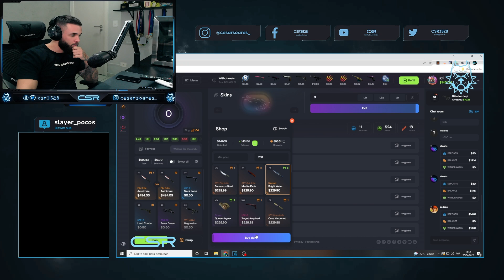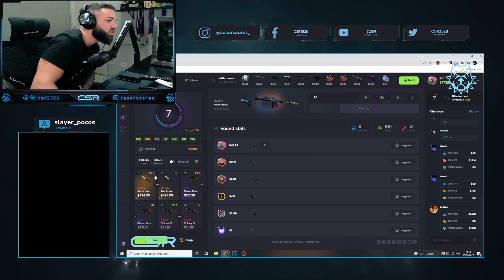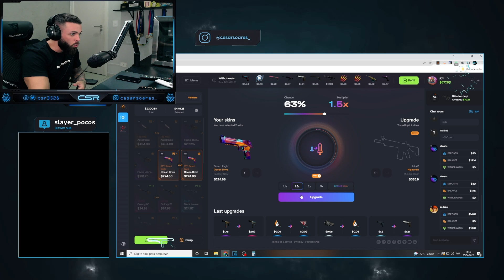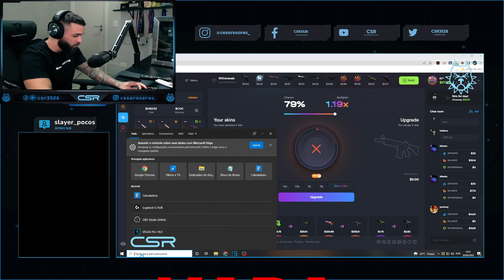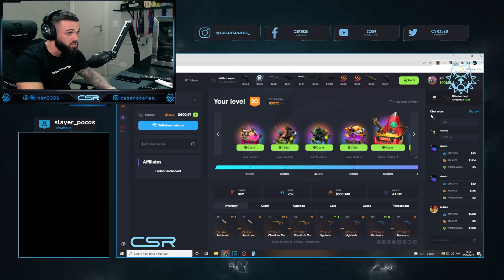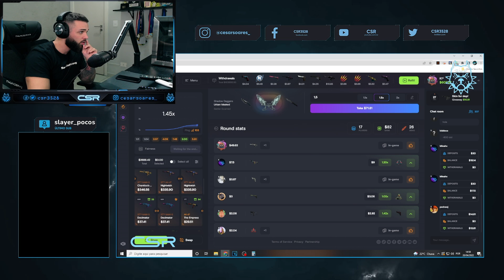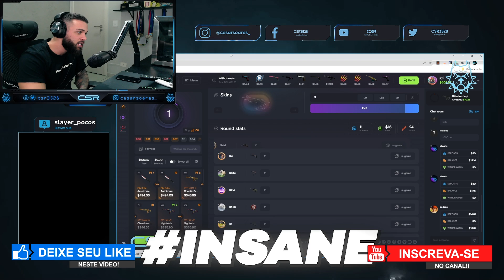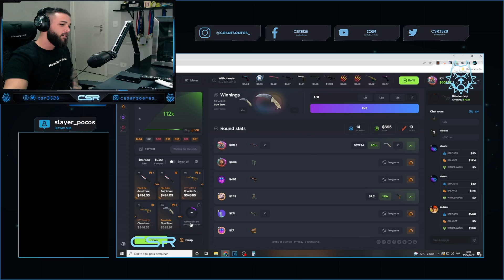“CLONANDO” suas SKINS nesse SITE com 130% de BÔNUS (estratégia safe)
cl_viewmodel_shift_right_amt "0.75"
viewmodel_fov "64"
viewmodel_offset_x "1"
viewmodel_offset_y "1"
viewmodel_offset_z "-1"
viewmodel_presetpos "0"
cl_bob_lower_amt "18"
cl_bobamt_lat "0.4"
cl_bobamt_vert "0.25"
cl_bobcycle "0.98"